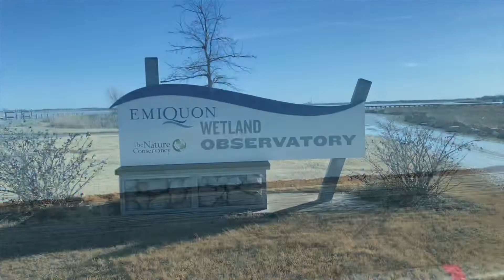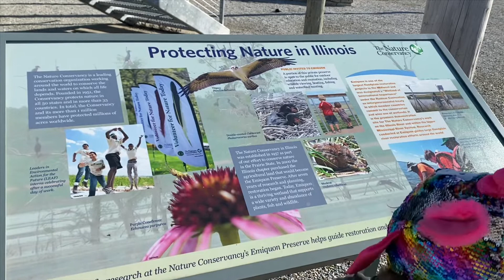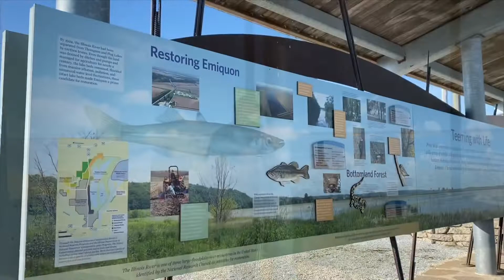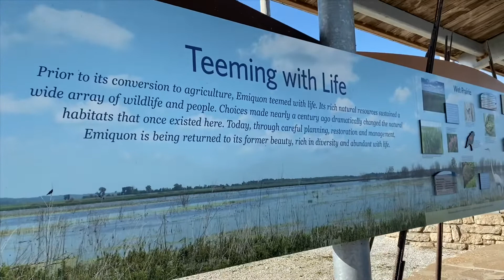Spoon River Overflow || We Spotted Canadian Geese and Bald Eagles